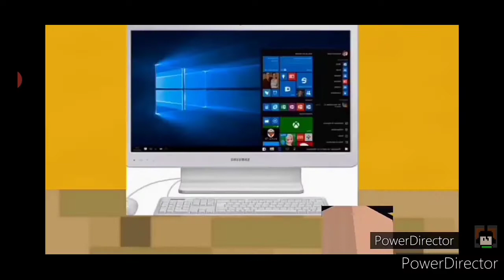As Matarias!! - Minecraft Cidade - Filme#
Minecraft Cidade:Filme🎥1 Temporada.